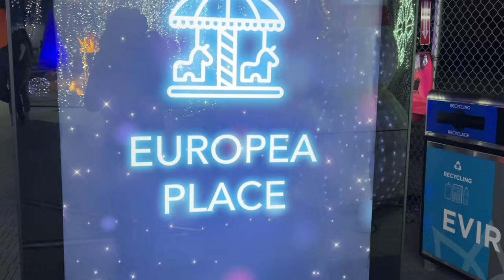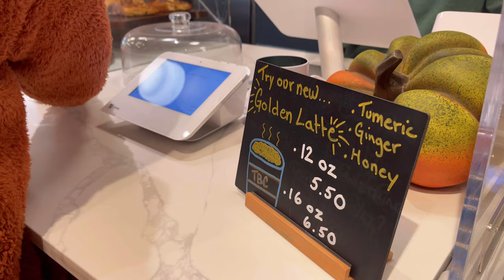Mom Diaries: Ilumi by Cavalia, Cozy Belfountain Cafe & Celebrating Halloween | Bisaya Vlogs💡🥐🎃👻